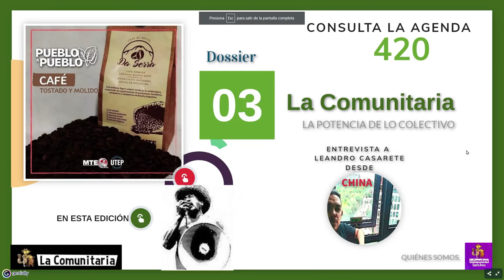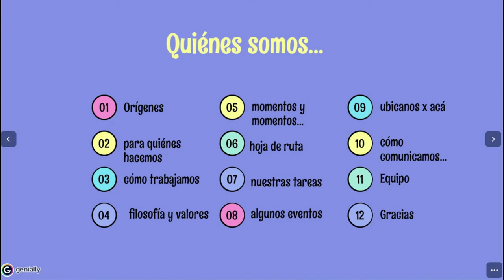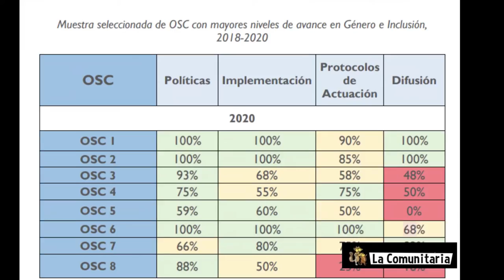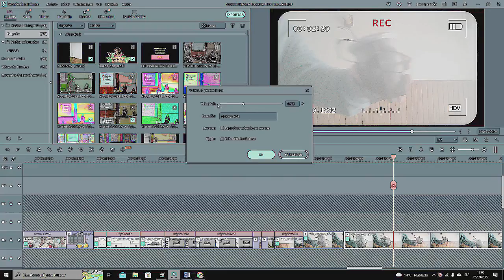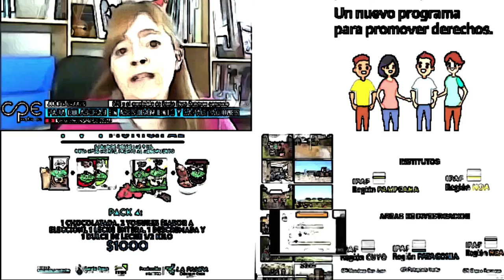VIDEO 2 ESTRATEGIA COMUNICACIONAL